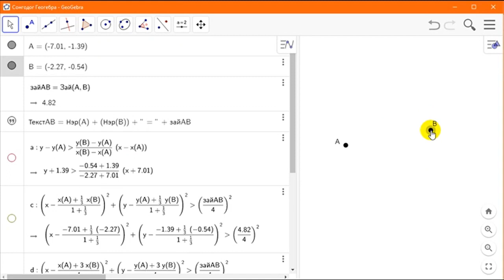Геометр байр. Жишээ 1 (Бичлэг3)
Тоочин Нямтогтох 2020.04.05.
Өгөгдсөн хагас тойрог дээр төгсгөлүүд нь орших хэрчмүүдийн дунджийн геометр байрыг ол.
Gansukh Tumur
Дүрс гарах байлгүй дээ. 2 хазчихсан тал алим шиг хэхэ
Lkhagvagerel Yadmaa
R radiustai tal duguigaas R/2 radiustai, tuvuud ni diametriin 1/4, 3/4 deer bh hagas duguinuudiig hasaad uldsen durs ni bh gej taamaglaj bn.
Navchaa Tserendorj
Энэ үгээр тайлбарласан дүрсийг өөр өөрийнхөөрөө дүрсэлсэн дүрс, тайлбарласан хүний дүрстэй хэр давхцах болоо?
Gantumur Choijilsuren
Navchaa Tserendorj Geogebra deer durselj bolno biz dee Navchaa? Dursleed haruulj ogooch. Analitik geometriin argaar geometr bairiin tegshitgeliig gargaj bolno l doo
Тоочин Нямтогтох
Gantumur Choijilsuren Geo gebra deer yg geometr utgaar n zurahiin tul bas nileen medremj shaardah baiha. Uur hvchtei programm baidag ym bol uu.
Navchaa Tserendorj
Тоочин Нямтогтох
Navchaa Tserendorj Bayarallaa bagsh. Ene ene baiguulaltiig harin hiih geed chadaagvildee
Navchaa Tserendorj
Gansukh Tumur
Navchaa Tserendorj өө тийм.хэхэ
Navchaa Tserendorj
Gantumur Choijilsuren Тэнцэтгэл биш, олонлогуудын огтолцол, хоёр цэгийг дайрсан шулууны тэгшитгэл, тойргийн тэгшитгэл, хэрчмийг өгсөн харьцаанд хуваах томъёонуудын хэрэглээ юм даа.